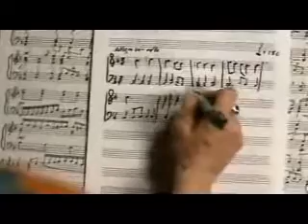Mozart and the Whale.wmv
Hi all. Here is a music video with the song Russian Roulette by Rhianna. The clips in the film are mainly from the 2005 film Mozart and the Whale about two people with who have Asperger's Syndrome Donald Morton played by Josh Hartnett and Isabell Sorenson played by Radha Mitchell. The video also shows clips from other films the characters such as the character Gregory played by John Caroll Lynch the film i showed was Mercury Rising which he was in also about autism. The other film showed the character Brownin played by Erica Leershen in the horror film Texas Chainsaw Mesacre. The rest is clips Josh Hartnett was in with a gun. I really hope you find this video tense. Thanks